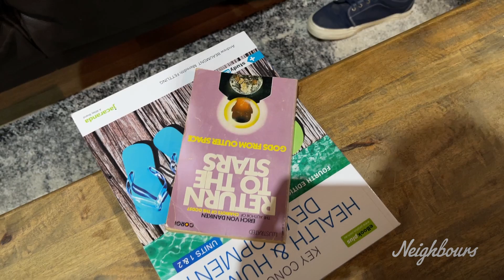Drama At The Rodwells | Neighbours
I guess it's true what they say, your life does gets a lot more dramatic once you move into Ramsay St... 🤭